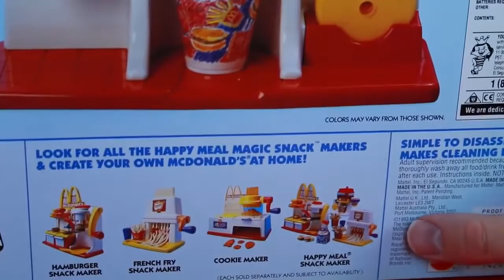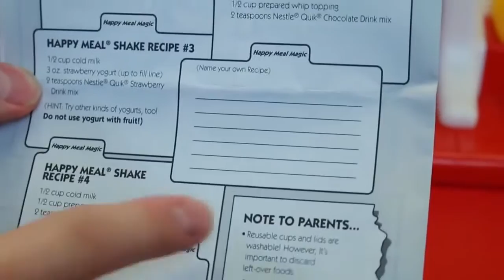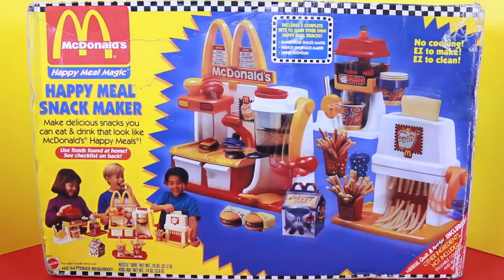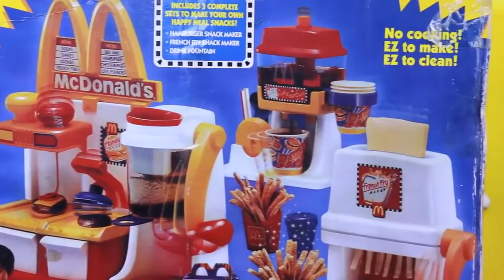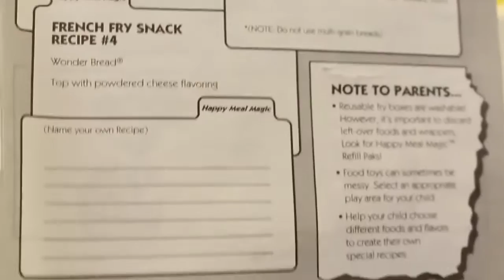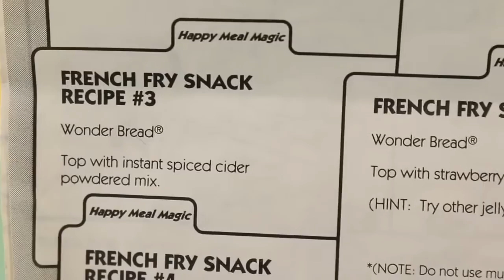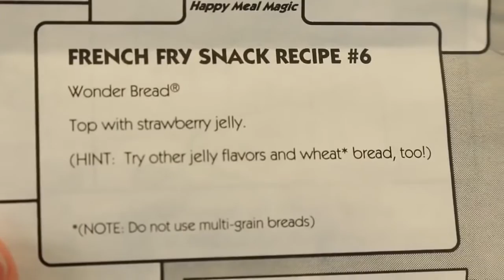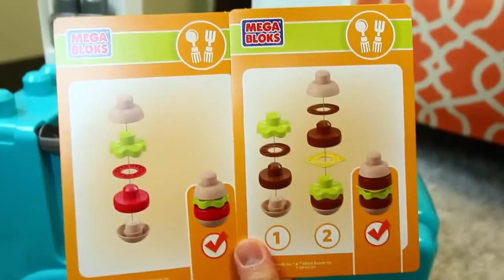MCDONALD'S HAMBURGER MAKER & Happy Meal Magic McDonald's Cash Register Toys for Kids Pretend Play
Vintage McDonalds Hamburger Happy Meal Magic pretend play toy that makes real food! This is a vintage 1993 McDonalds toy that makes McDonalds hamburgers, french fries and shakes. DisneyCarToys Ava loves her DIY at home food maker and we also use an electronic fast food cash register to pay for our new yummy treats.

❤ Product Info ❤
This video features McDonalds Toys and the Leap Frog Cash Register